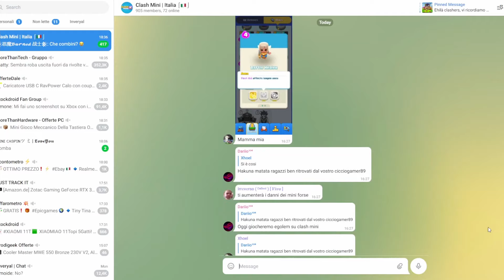QUALE EROE SCEGLIERE per INIZIARE CLASH MINI? Analisi Eroi - ITA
Qual'è il Migliore Eroe tra gli Heroes di Clash Mini da Scegliere per Iniziare a Giocare al Nuovo Gioco Supercell?
Questo video è fatto a due giorni dall'Uscita della Beta, Nerf, Buff e altri Bilanciamenti potrebbero arrivare con gli Aggiornamenti di Clash Mini!

| CAPITOLI |
0:00 Quale Hero Scegliere su CM
1:46 Super delle Truppe
3:28 Analisi Archer Queen
5:41 Barbarian King Analisi
7:00 Shield Maiden Analisi

In questo primo Video Analisi delle Truppe andiamo ad esaminare i 3 Eroi iniziali che possiamo Scegliere per iniziare Clash Mini, ma qual'è veramente il Miglior Hero tra Re Barbaro, Arciere Regina e Shield Maiden?

Archer Queen:
-È forse la Truppa più debole, con poca vita e attacco discreto rispetto agli altri due Eroi.
-Il suo Deck (Collezione) che vi viene dato è fatto ad Hoc per lei, e se in futuro dovesse ricevere un Buff è una Buona Scelta.
-Abilità Super Spiegata nel video.

Barbarian King:
-Molto più forte in Attacco e Velocità, il Re Barbaro è un'ottima Truppa Reale. La sua Super rende le Truppe in un'area delimitata molto più forti in Attacco, OP!
-La pecca è la Collection iniziale che vi dà dei Mini non così ben studiati.

Unisciti al Canale Telegram di Clash Mini per le News e al gruppo per discuterne

Shield Maiden:
-È la Miglior Truppa Hero per Iniziare Clash Mini, che ho personalmente Scelto.
-La sua Abilità (che forse riceverà Nerf) è la Migliore! Infatti non solo usa il suo Scudo per proteggersi ma Riflette i Danni!
-Analisi deck nel video.

Altri Analisi di Mini, Truppe, Tattiche... Arrivano Ogni Giorno!